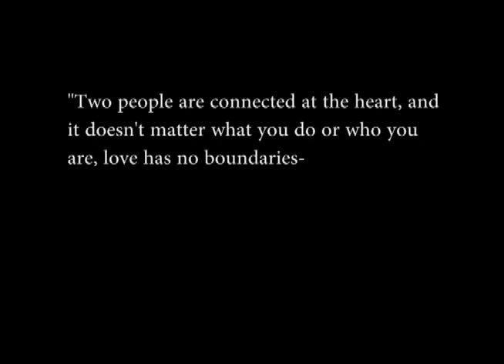A Strange Love | An Award Wining Film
A Short Film- A Strange Love

A Strange Love is the second movie I have created, totaling in 13 minutes long. In A Strange Love, Mateo is in a society similar to ours, where racism and prejudice is seen instrumental throughout life and especially in school for Mateo. A new rule is created by the principal, interfering with Mateo’s plans and love life. Watch A Strange Love to find out what happens. This film won 3 awards and had a great amount of support and gratitude put towards the movie. A Strange Love won Best Actors, Best Editing, and Best Film Overall at Paxon School for Advanced Studies of 2018!